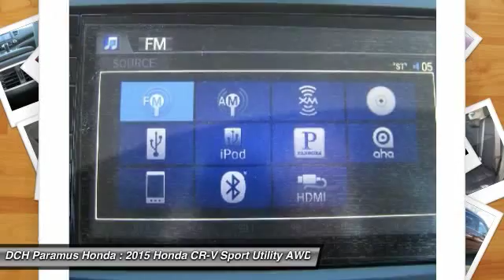2015 HONDA CR-V Paramus, NJ PH54196